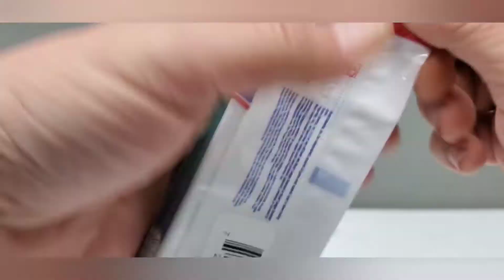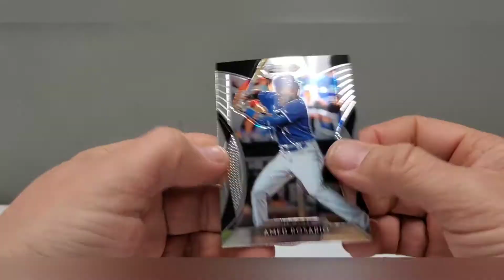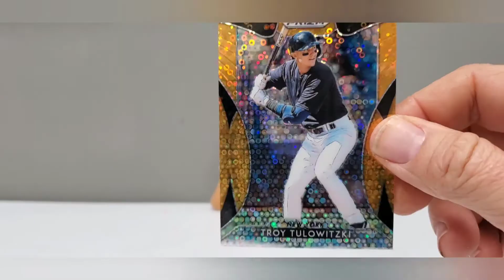Lunchtime Rips 38-- so shiny...